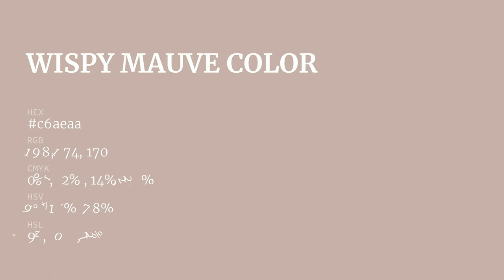Wispy Mauve color c6aeaa hex color - Red color - Cool color c6aeaa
What color is Wispy Mauve ? c6aeaa hex color - Red color - Cool color c6aeaa

Hex c6aeaa Color Code is also known as Wispy Mauve color.

Hex c6aeaa Color code in RGB color code model is created after adding 77.65% red color, 68.24% green color and 66.67% blue color.
Hex c6aeaa Color code in CMYK color (process color) code model is generated after subtraction of 0% cyan, 12% magenta, 14% yellow and 22% black.